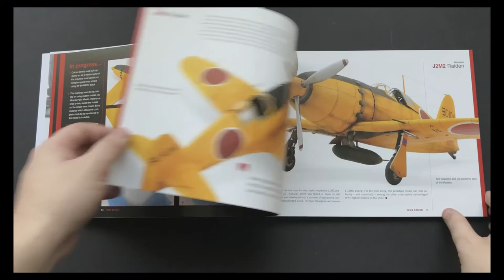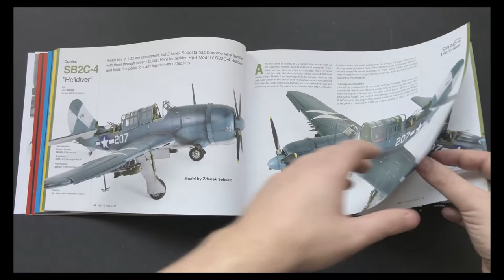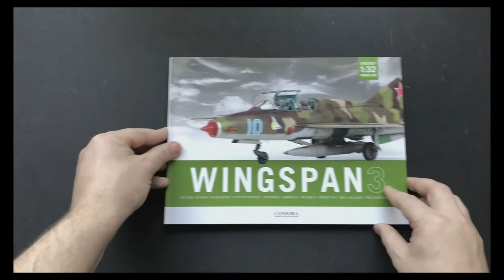MichToy FLIP-THRU: Wingspan Volume 3 PUBLISHED BY CANFORA GRAFISK & FORLAG PUBLICATIONS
Big planes deserve a big format! The third volume in this exciting series continues to showcase the increasingly popular 1:32 aircraft scale. The landscape format and large photos afford the opportunity to explore the models closely, and to truly appreciate the level of detail achievable in this scale.10 Full feature builds – 128 Pages – Illustrated techniques – Extreme photo-detail.
FEATURED IN THIS VOLUME:
- Mitsubishi J2M2 Raiden - Hasegawa - Ralph Riese p.4
- Arado 196A-3 - Revell - Mikael Terfors p.18
- MiG 21UM Mongol B - Trumpeter - Henrik Redin p.30
- Curtiss SB2C-4 Helldiver - HhP Models - Zdenek Sebesta p.42
- Messerschmitt Me 262B-1a - Trumpeter - Jan Abrahamsson p.58
- Albatros B.II - Wingnut Wings - Dirk Polchow p.70
- McDonnell Douglas F/A=18 Hornet - Academy - Henrik Redin p.82
- Hawker Tempest Mk.V - Special Hobby - Anders Isaksson p.94
- Lockheed P-80C Shooting Star - Czech Models- Brian Criner p.106
- Republic P-47D Thunderbolt - Trumpeter - Toni Canfora p.118
YOU CAN ORDER THIS BOOK (CAN-59) FROM MICHIGAN TOY SOLDIER